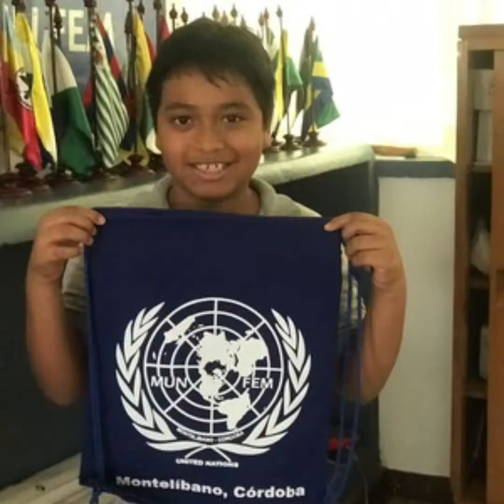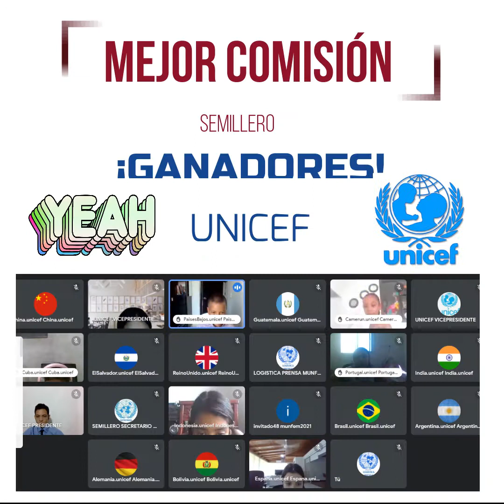CURIOSIDADES DE MUNFEM 2021